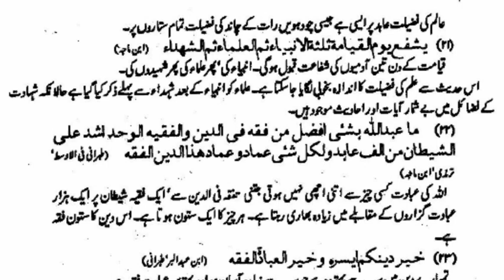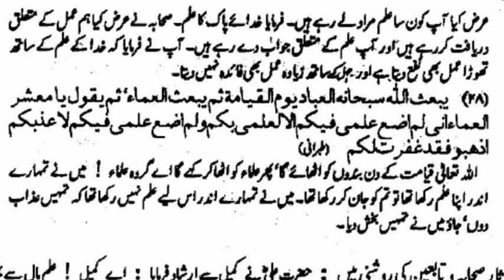03 ihya ul Uloom jild 1 | ilm ke fazail By Imam Ghazali Revival Of Knowledge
03 ihya ul Uloom jild 1 | ilm ke fazail By Imam Ghazali Revival Of Knowledge
ilm ke fazail
02 ihya ul Uloom ud Deen By Imam Ghazali Revival Of Knowledge Of The Path To God  Vol 1 Book 1  Urdu | ilm ke fazail
Ihya Uloom ud Deen - Revival of Knowledge of Path to God Vol 1 by Imam Ghazali - Urdu Translation

 Knowledge-Part1-Excellence Of Knowledge Its Seeking And Dissemination
علم کی فضیلت اس کی تلاش اور پھیلاؤ

علم و حکمت کے شاہکار کا اردو ترجمہ۔ عالم، بزرگ، علم پرست، دوست اور خدا کے مقرب امام ابو حامد محمد الغزالی (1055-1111)، جسے امام  اور تمام روحانی مسافروں کے لیے ان کی روحانی رہنمائی کے لیے ایک روڈ میپ رہا ہے۔ quests بڑھتے ہوئے تنازعات اور منفیات کے اس دور میں جن کے لیے آفاقی علاج کی ضرورت ہے، انسانیت کو ایک نئی زندگی دینے کے لیے اس کتاب کے خزانوں کو دوبارہ دریافت کرنا ناگزیر ہے۔ یہ "احیا علوم الدین" کی 4 جلدوں کے مکمل اردو ترجمے کی  ہے جسے اردو زبان میں معمولی فہم/سننے کی مہارت رکھنے والے ہر شخص کے لیے سمجھنا آسان ہے۔ اس کتاب کی 4 جلدیں ہیں ہر جلد میں 10 کتابیں ہیں۔ اس طرح "احیاء العلوم الدین" میں کل 40 کتابیں ہیں جو یکجا کر دی گئی ہیں۔

BOOK of the Urdu translation of a masterpiece of knowledge and wisdom.
Scholar, saint, gnostic, friend and intimate of God Imam Abu Hamid Muhammad Al-Ghazali (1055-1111), also known as Imam Ghazali, wrote a masterpiece of spirituality aided by Divine inspiration called "Ihya Uloom ud Deen" or "Revival of the Knowledge of the Path to God" (originally written in Arabic) which has been, for the last 900 years, a beacon of light for humanity, a guide for the seekers of truth, and a roadmap for all spiritual travellers to guide their spiritual quests. In this era of increasing conflicts and negativities that require universal healing, it is imperative to rediscover the treasures of this book to give a new life to humanity. This is the audio book of the complete Urdu translation of the 4 volumes of "Ihya Uloom ud Deen" which is easy to understand by anyone with mediocre comprehension/listening skills in Urdu language. There are 4 volumes of this book with each volume containing 10 books. Thus "Ihya Uloom ud Deen" has a total of 40 books integrated into a unified whole.